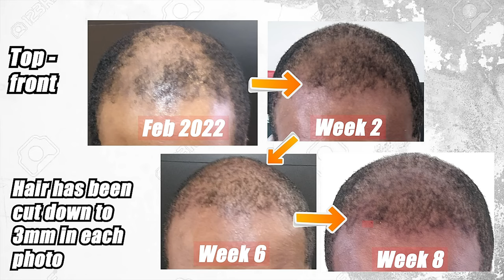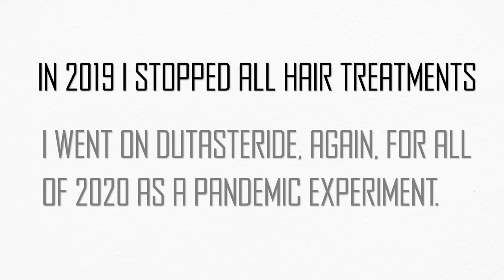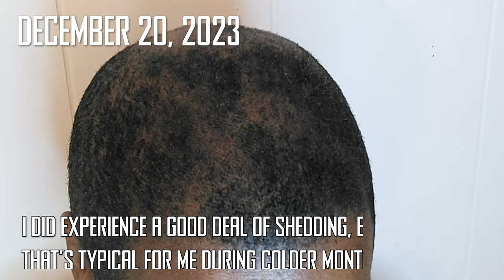Hair Regrowth - 2 Years of Microneedling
See AMAZING hair regrowth in this 2 YEAR timelapse! This video documents my hair regrowth journey using a derma roller for hair loss.  Watch as my thinning hair transforms with consistent derma rolling. get inspired to start your own hair regrowth journey!